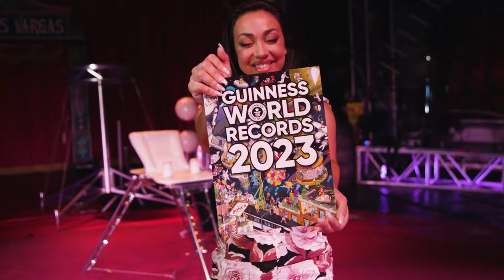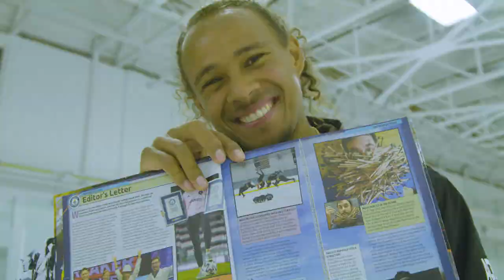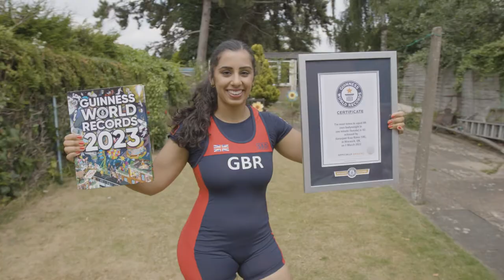Guinness World Records Releases 2023 edition book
The new GUINNESS WORLD RECORDS 2023 edition includes 2,697 mind blowing record achievements from Earth and Space, with over 80% new and updated for this year

The UK is flexing its muscles with super strong Scot, Jason Auld from Edinburgh, who achieved the heaviest single weight lifted by barbell overhead press while riding a unicycle – 68kg (149.91 lbs), while Team GB’s first British Sikh female powerlifter, Karenjeet Kaur Bains from Warwick has smashed the record for most times to squat lift own bodyweight in one minute (female) – 42. Kimberly Lester (UK) has also been multi-tasking, with her extraordinary record for most juggling catches with six objects in 30 seconds (hand and feet).

Other amazing records across the globe include the tallest living domestic cat (47.83cm), Fenrir Antares Powers (USA), most people back flipped over on ice skates - 3, Elladj Baldé (CAN) and longest duration to perform single arm handstand (male) – 1 minute 11.82 seconds Nicolas Montes de Oca (Mexico).